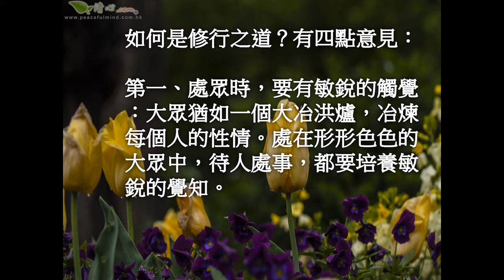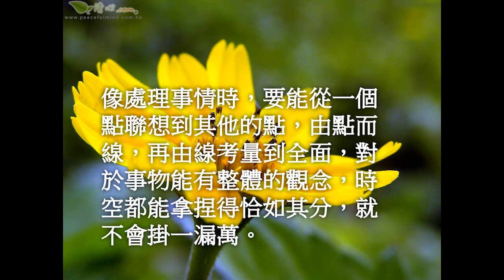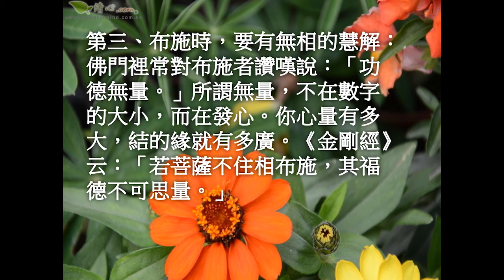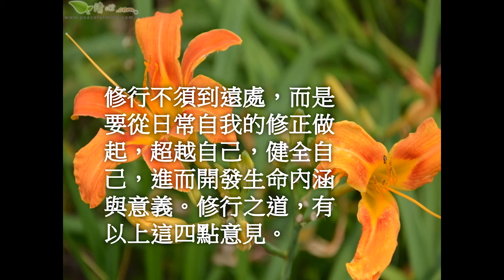談修持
談修持 宗教